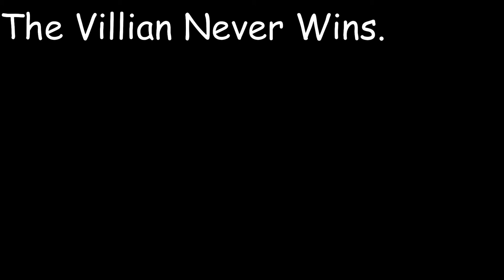The Crook From The DEA, Norman Stansfield. Call of Duty Warzone Spec-Tac-U-Lar.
Sometimes You Feel Like a Villain, But How Many Villains End Up On Top?